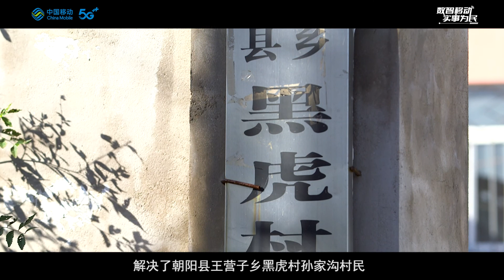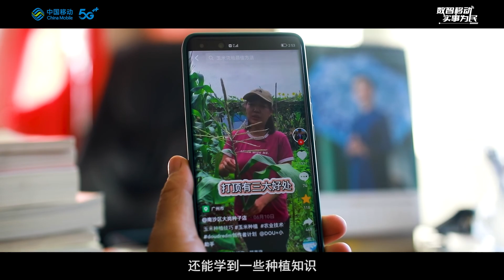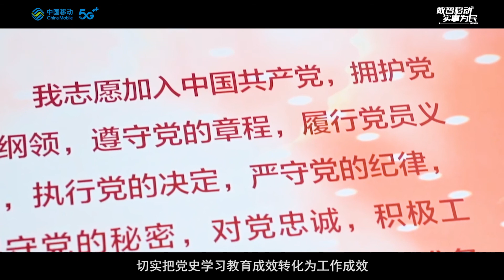5G助力乡村振兴 朝阳开通首个移动电信服务基站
【数智移动 实事为民】中国移动辽宁公司在全面推进乡村振兴战略过程中，在朝阳开通首个电信普遍服务基站，加速解决群众急难愁盼问题，缩小乡村发展数字鸿沟，助力乡村振兴，让5G飞入寻常百姓家。